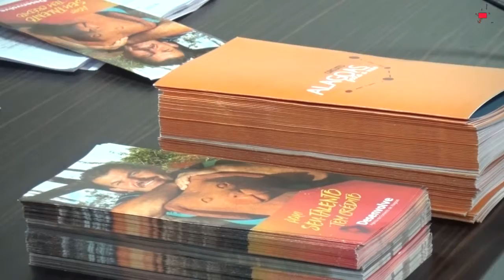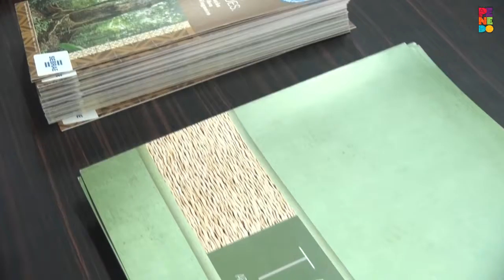Projeto, Cadastramento dos Atesãos de Penedo